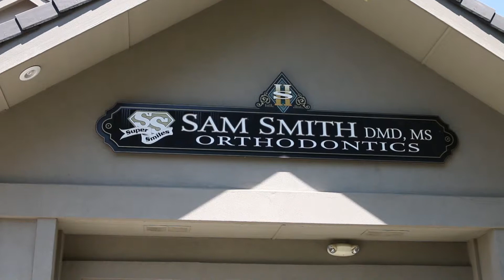Sam Smith Orthodontics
Last summer I had the awesome opportunity to work Dr. Sam Smith and his team to put together a video for their website. They were awesome to work with and I got a true behind the scenes look at their office.

If you're in need of braces or other orthodontic care be sure to contact Sam Smith Orthodontics.